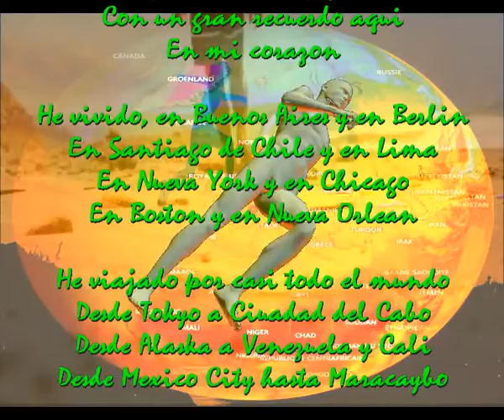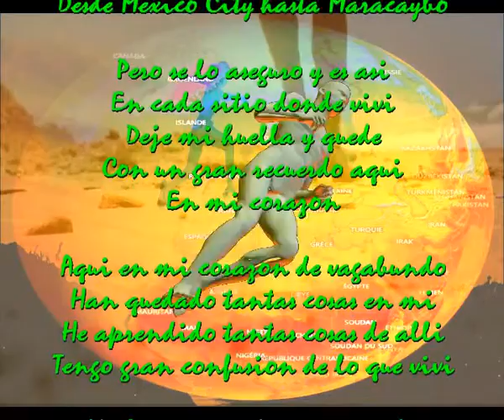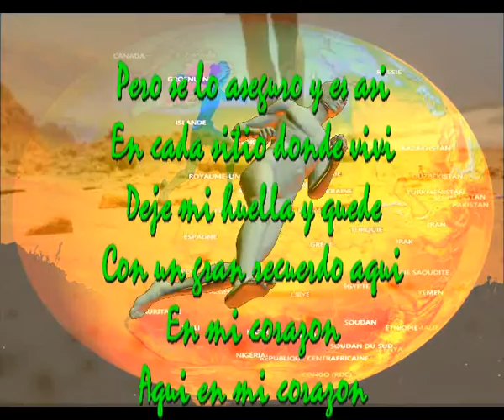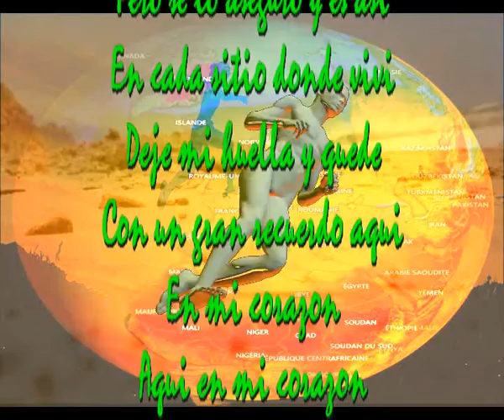Vagabubdo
Pero se lo aseguro y es asi
En cada sitio donde vivi
Deje mi huella y quede
Con un gran recuerdo aqui
En mi corazon

He vivido, en Buenos Aires y en Berlin
En Santiago de Chile y en Lima
En Nueva York y en Chicago
En Boston y en Nueva Orlean

He viajado por casi todo el mundo
Desde Tokyo a Ciuadad del Cabo
Desde Alaska a Venezuela y Cali
Desde Mexico City hasta Maracaybo

En mi corazon

Aqui en mi corazon de vagabundo
Han quedado tantas cosas en mi
He aprendido tantas cosas de alli
Tengo gran confusion de lo que vivi

Y ahora, sosegado y tranquilo
Vivo de los recuerdos bonitos
Los malos los aparte de mi mente
Ahora tranquilo vivo el presente

En mi corazon

En mi corazon
Aqui en mi corazon